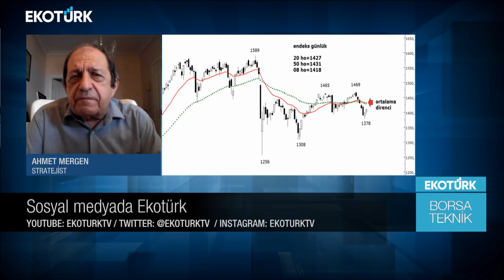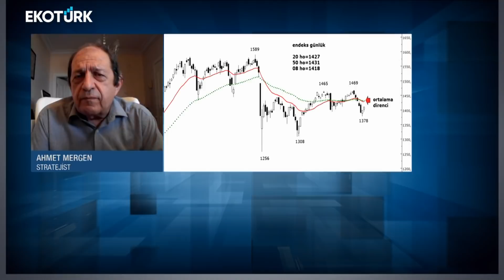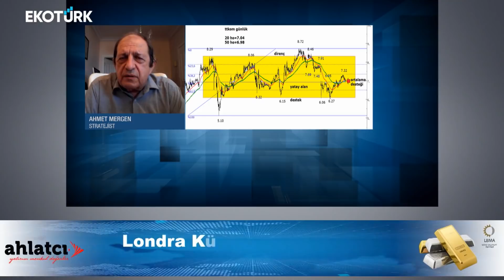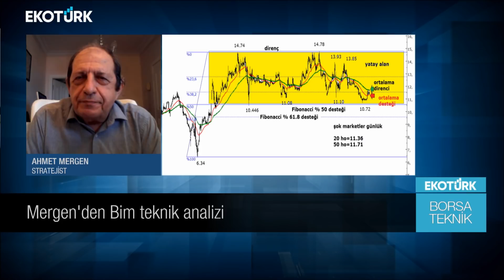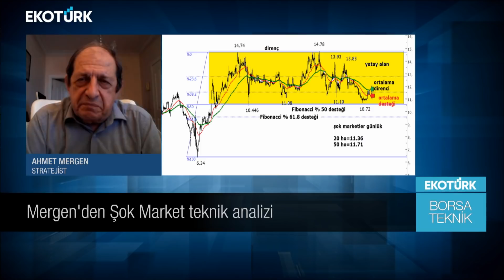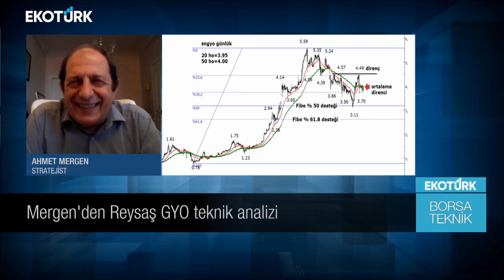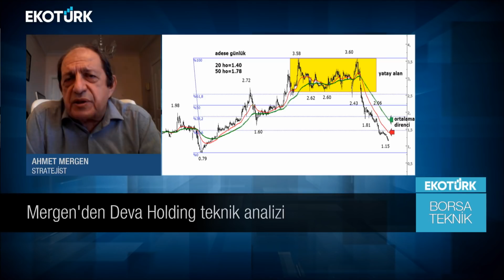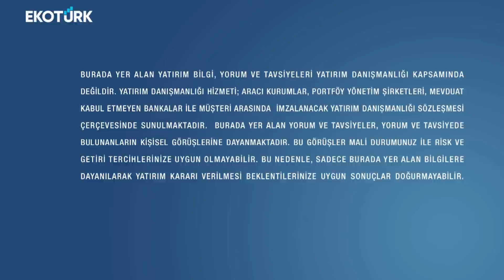Borsa Teknik | Ahmet Mergen | Cenk Akyoldaş | 23.06.2021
Cenk Akyoldaş'ın sunduğu Ahmet Mergen ile Borsa Teknik EkotürkTV'de. Hisse analizi, teknik analizler ve yorumları Türkiye'nin ekonomi ekranı EkotürkTV'de.

BİST100 HAFTALIK DOLAR BAZLI
BİST100 GÜNLÜK
TÜRK TELEKOM
BİM
ŞOK MARKET
ENKA
RYGYO
SİNPAŞ
DEVA
ADESE
ARÇELİK
BRİSA